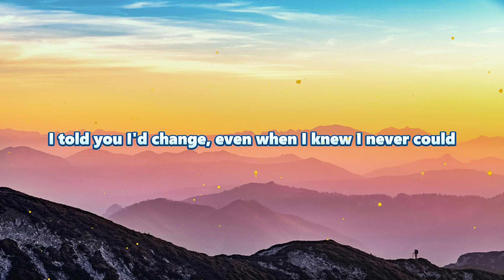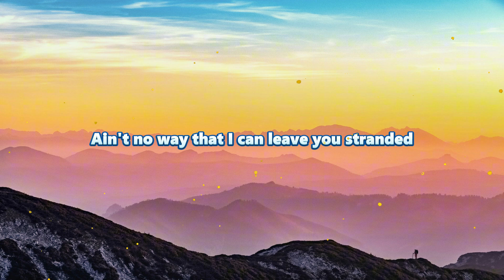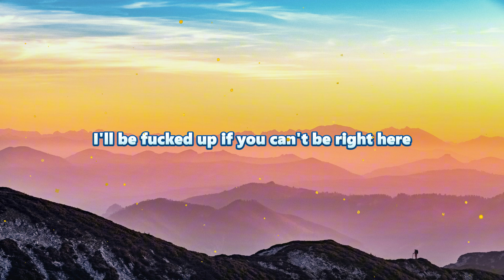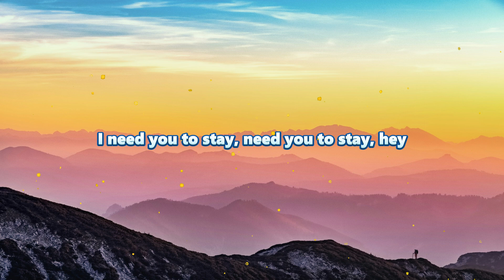The Kid LAROI, Justin Bieber - Stay (Lyrics)